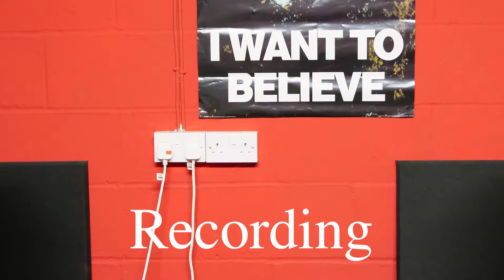A Horse Called War - Safe Bunch Of Lads - Ep1. Simon Cooper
The one take wonder ,AKA the man they say is "showtime all the time".
The crush lord himself, takes to the camera to chew the fat all things Drum.
were look to do more of these going forward as it's easier than actually writing music, but were doing that also ;).
stick any ideas or topics you want one of us to cover in  the comments otherwise it's off the cuff from here on out.